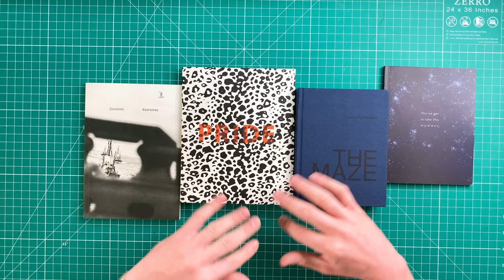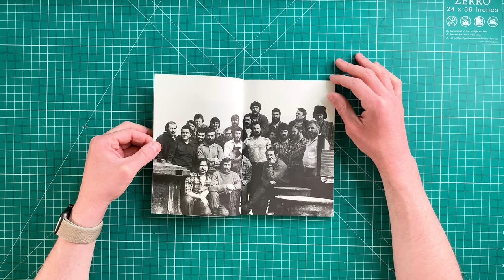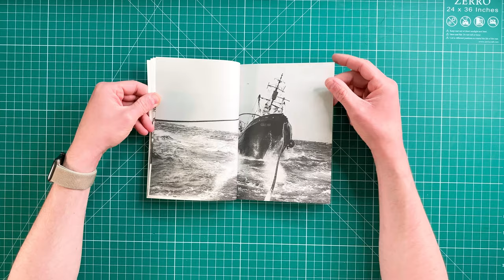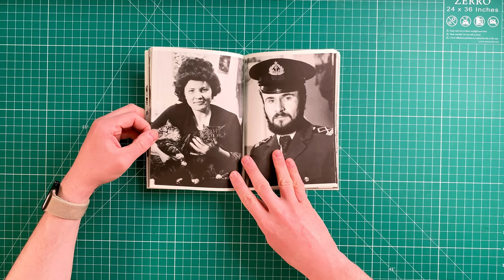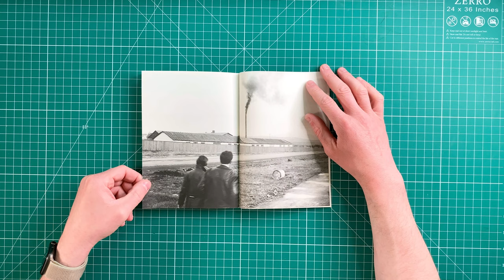Photo Book Flip Through - Kamchatka Diary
In this video, I do a quick flip through and share some of my thoughts on a photo book I picked up while in Moscow.

This book is a “Kamchatka Diary”. This book caught my eye because Kamchatka is a place that I’ve been interested in going to for years and in July ‘21, I’m going to be traveling there.

As I flipped through this book, I couldn’t help but get the sense that this book really did feel like a diary.